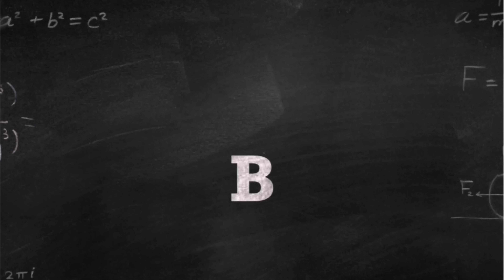MUKBANG MIE RAMEN HOT CHICKEN | Mie JAPAN bikin Ngakak